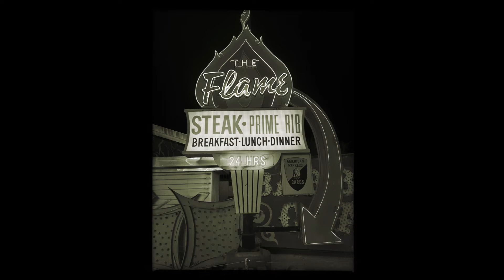EMS LANDSCAPES 121 : LAS VEGAS